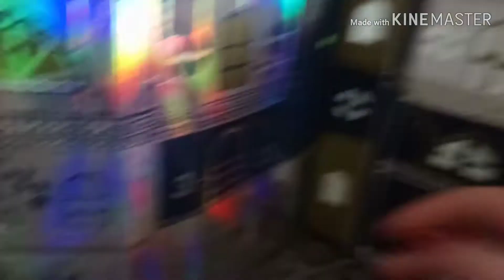❄️[Vlogmas 14 décembre] bébé 2 ? 😱❄️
❇️Ma page facebook :familly vlog
⚠️ Mon vinted : princessthaisse